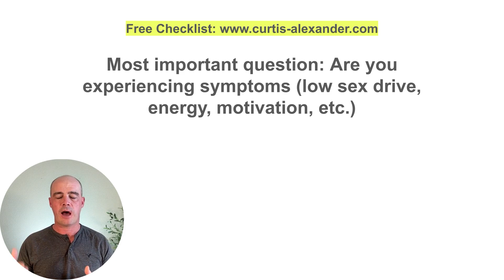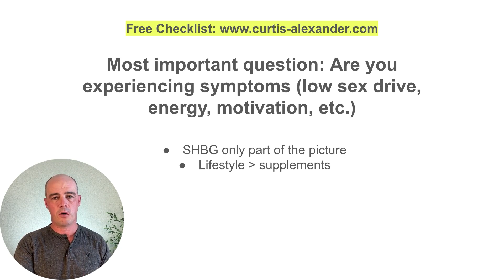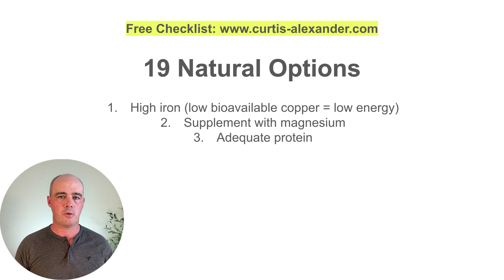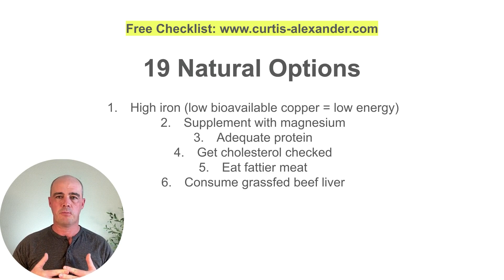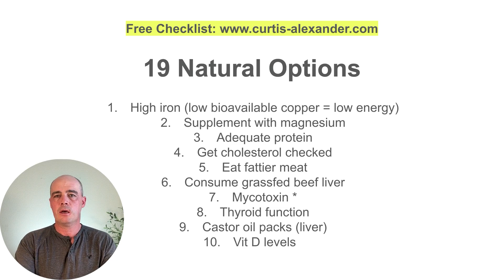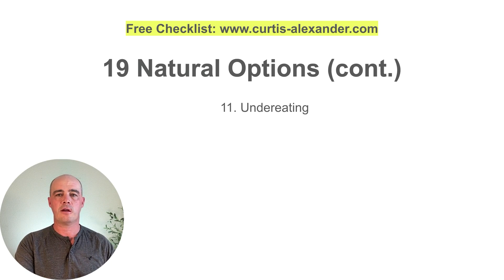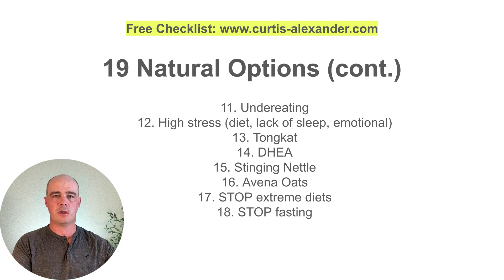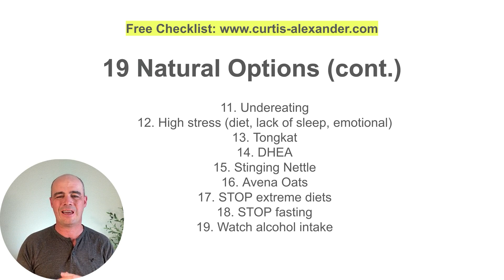How To Lower SHBG Naturally (19 Ways)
Is your SHBG (Sex Hormone Binding Globulin) levels high? Do you suffer from a lack of sex drive, motivation and difficulty gaining muscle or losing fat? In this video I cover 19 natural (and overlooked) ways to lower it.

Chapters:

0:00 Intro
0:49 Do you have symptoms?
1:39 19 ways
7:21 Conclusion